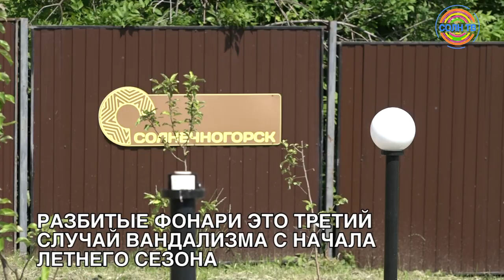Разбитые вандалами фонари в яблоневом саду в Солнечногорске восстановят за 2 дня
Неизвестные вандалы разбили фонари уличного освещения в яблоневом саду возле Никольского храма. Меньше года прошло с тех пор, как эту территорию облагородили.

За прошедшую неделю это уже 3 случай вандализма. Ранее неизвестные разгромили фонари освещения возле монумента "Скорбящая мать" , а также вблизи фонтана у СК "Авангард".

Сотрудники полиции проводят проверку по данному правонарушению. Если кто-то располагает какой-либо информацией, просьба сообщить в правоохранительные органы.